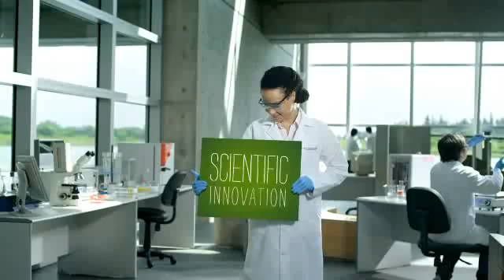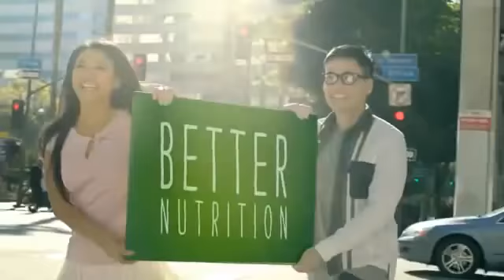Nutrilite Brand In harmony with nature, and yourself